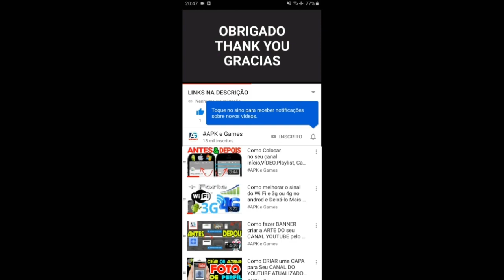Talking Tom Blast Park Talking Ginger vs Astrounaut Ginger vs Explorer Ginger vs Roy Raccoon